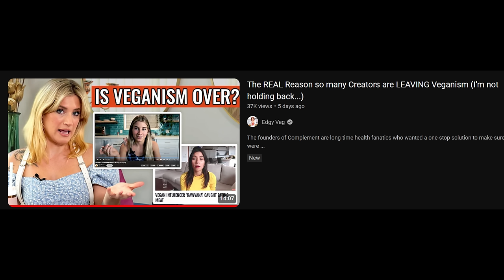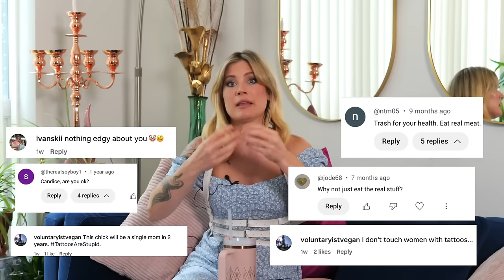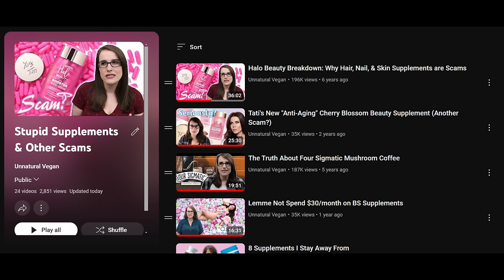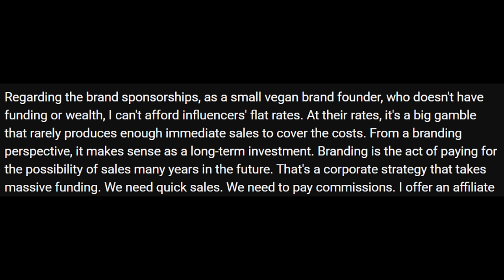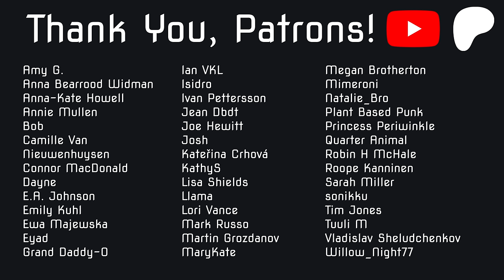Should I Talk Less About Veganism?